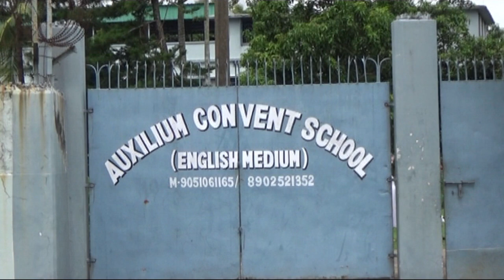Auxilium Convent School Monsada